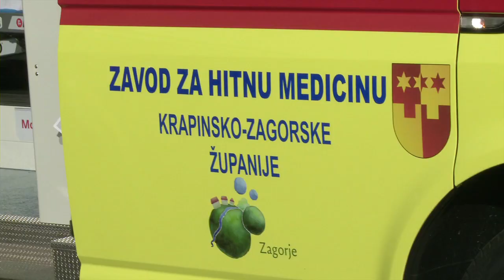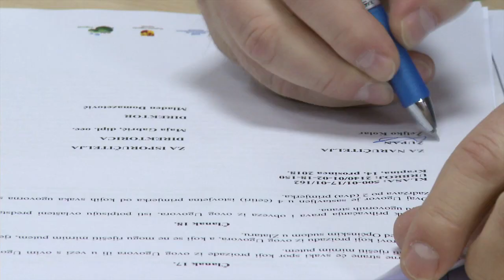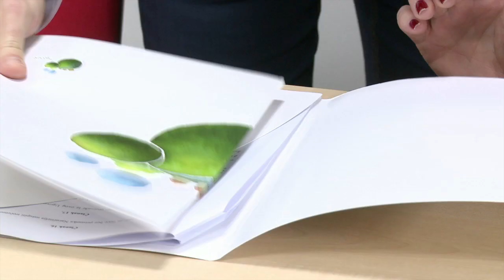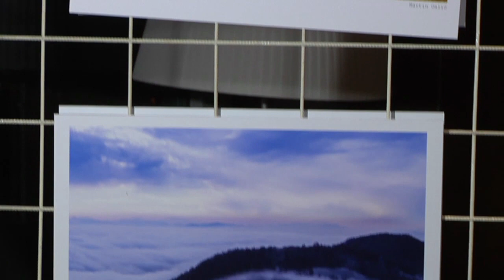Televizija Zapad - Vijesti 14.12.2018.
U Vijestima pogledajte:

POTPISANI UGOVORI
Novi uređaji i oprema za Dom zdravlja KZŽ

POČEO SAMOBORSKI BOŽIĆNI SAJAM
Tri tjedna zabavnih događanja

ZAVRŠIO NATJEČAJ "BAJKA NA DLANU"
Proglašeni pobjednici foto natječaja

HUMANITARNA AKCIJA DV MASLAČAK: Prikupljaju sredstva za djecu u Africi